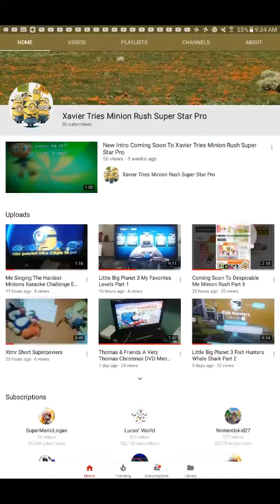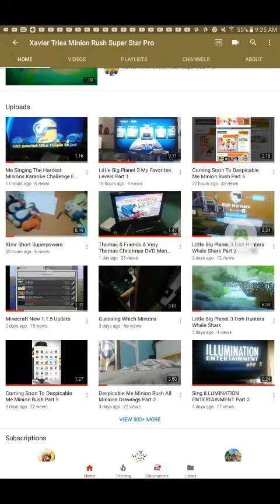Xavier Just Hit 80 Subscribers